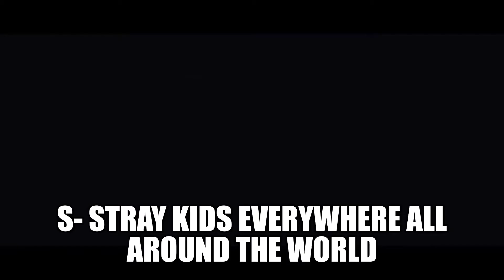Learn The Alphabet with K-Pop male groups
I tried a compilation cause I thought it would be funny